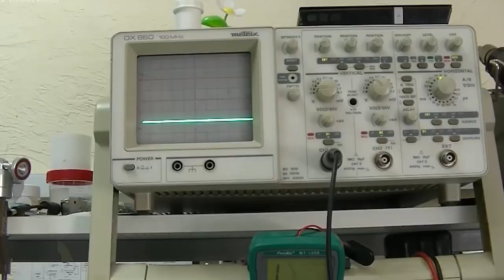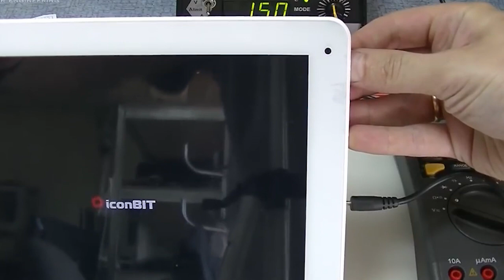Планшет не включается. Что делать?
Владельцы планшетов нередко сталкиваются с ситуацией, при которой они не включаются. Мастера нашего сервисного центра рассказывают, что виной тому могут быть механические, электронные или программные поломки. Нужно отметить, что подвержены им не только недорогие устройства от малоизвестных брендов, но и весьма дорогостоящая техника от известных, давно присутствующих на рынке производителей.

- к механическим неисправностям может относиться поломка кнопки Power, перекручивание проводов, проблемы с разъемом для зарядки;
- к электронным неисправностям можно отнести проблемы с аккумулятором, попадание влаги внутрь устройства, неисправности матрицы, выгорание процессора или памяти;
- к программным неполадкам можно отнести попадание вредоносных вирусов и программ, нехватку памяти. Часто проблемы возникают после перепрошивки устройства.

В нашем сервисном центре имеется самое современное диагностическое оборудование, благодаря которому мы можем понять, в чем именно заключается проблема с вашим гаджетом и как ее устранить.

Если вы столкнулись с поломками планшетного компьютера, то не пытайтесь справиться с ними самостоятельно: неквалифицированными неумелыми действиями можно только навредить. Сразу обращайтесь в специализированный сервисный центр: подробную информацию смотрите в описании к видео и в закрепленном комментарии.